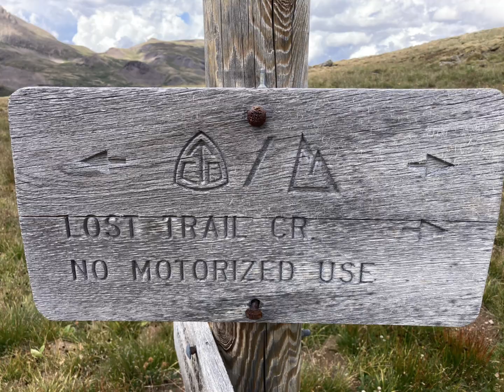2023 Colorado 500 - Day 2 - 08.26.23